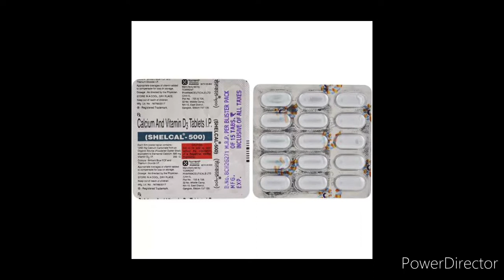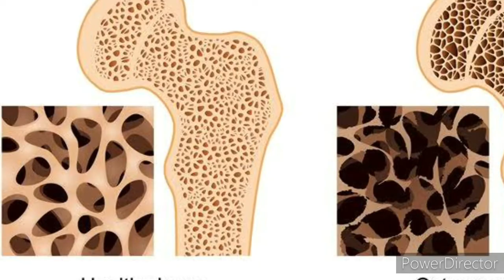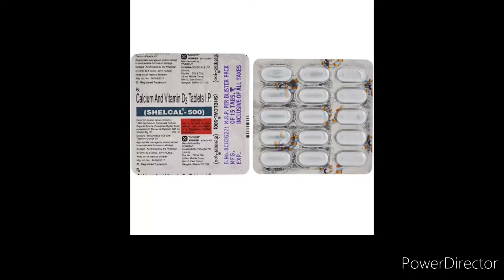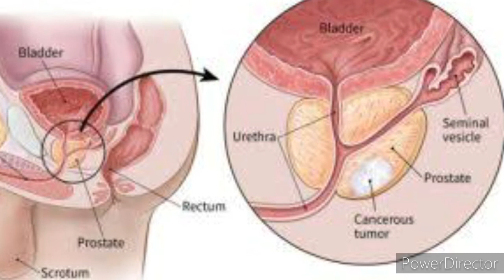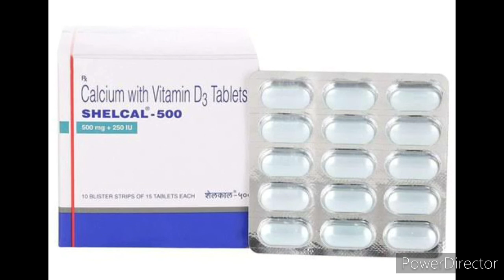health benefits of calcium| calcium defeciency and causes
Calcium Shelcal500mgtablet Calcimaxtablet musclestrength manapharmacy nervestrength bloodpressure calciumdeficiency calciumAvailblefoods calcium tablet uses in telugu calcium defeciency and calcium full review in telugu calcium available foods in telugu mana pharmacy